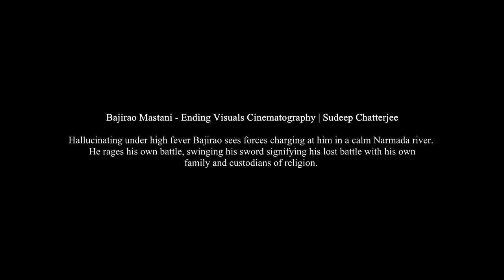Bajirao Mastani - Ending Visuals/ Cinematography | Sudeep Chatterjee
Hallucinating under high fever Bajirao sees forces charging at him in a calm Narmada river. He rages his own battle, swinging his sword signifying his lost battle with his own family and custodians of religion.